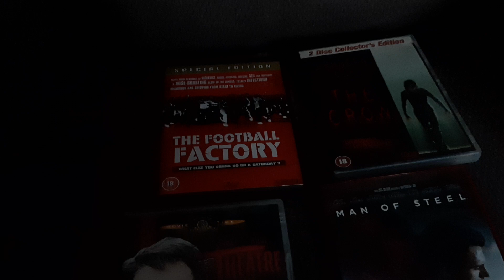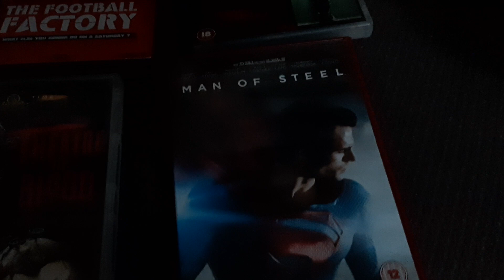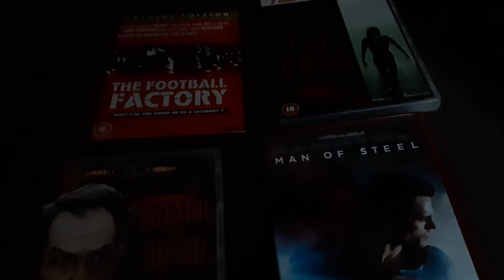today's dvd purchases